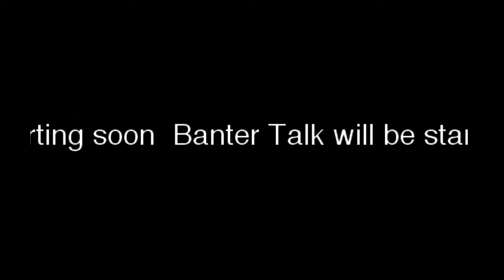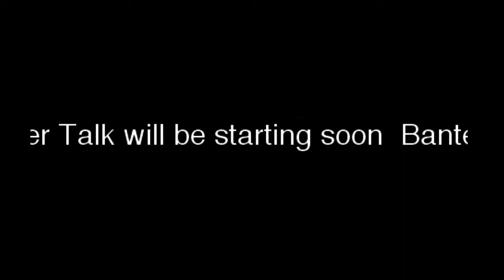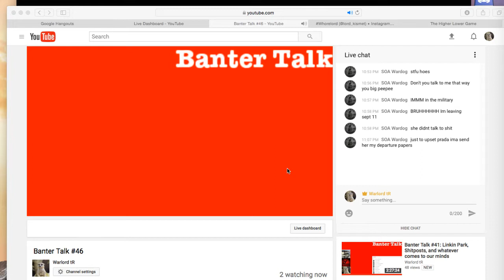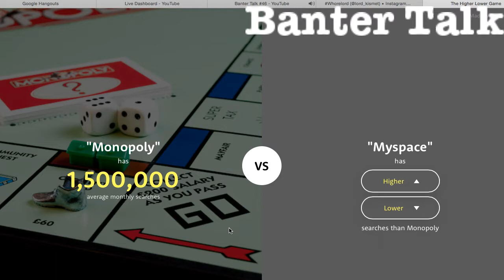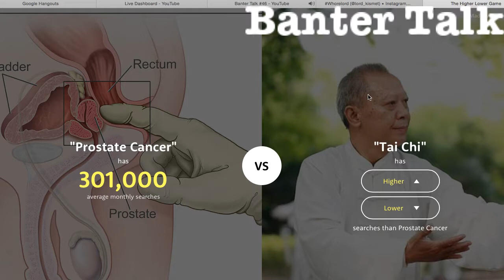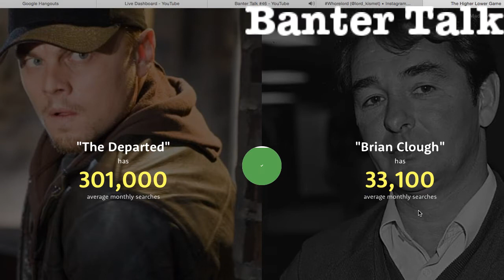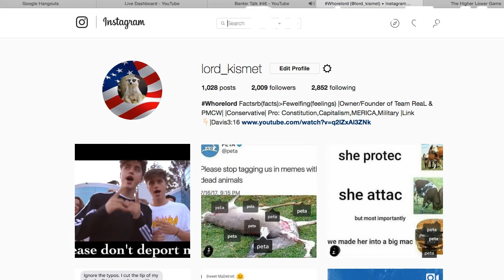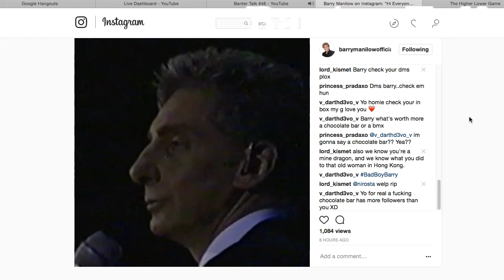Banter Talk #46: Trolling Barry Manilow